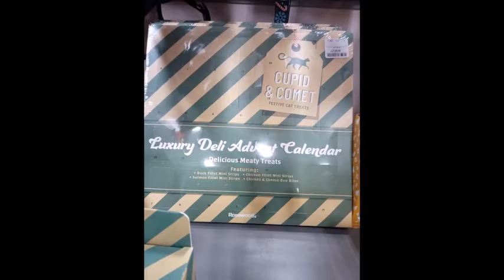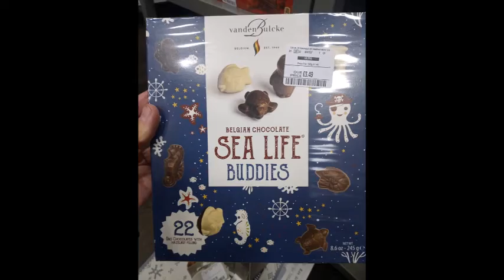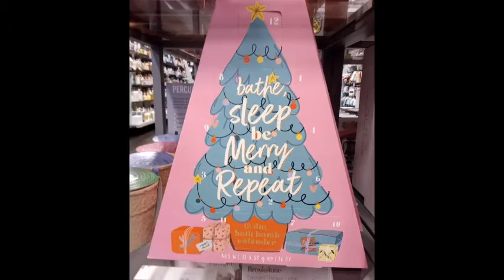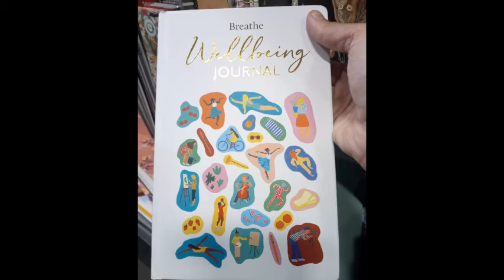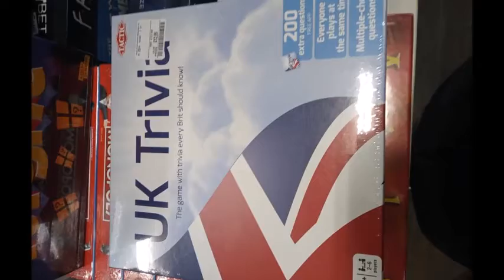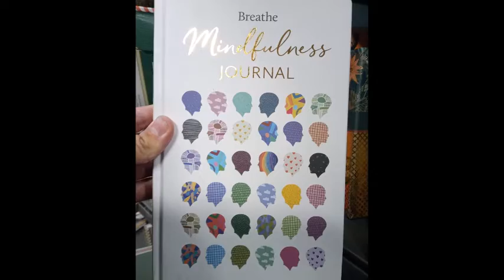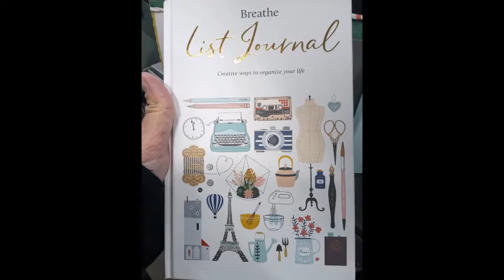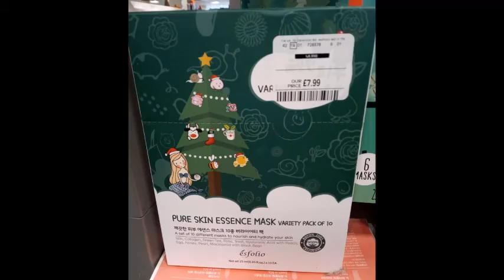TK MAXX WHAT'S NEW | CHRISTMAS GIFT GUIDE | CHRISTMAS STOCKING FILLER IDEAS